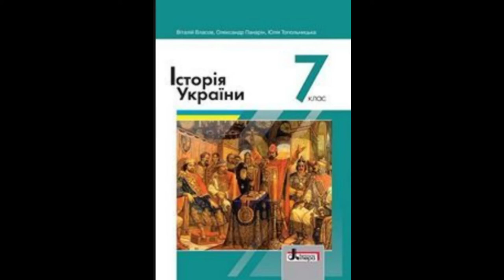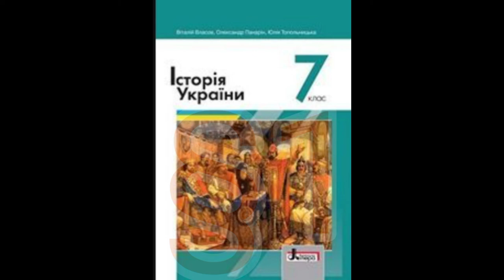1 "Розселення слов’янських племен на території України."//Шкільна програма 7 клас.